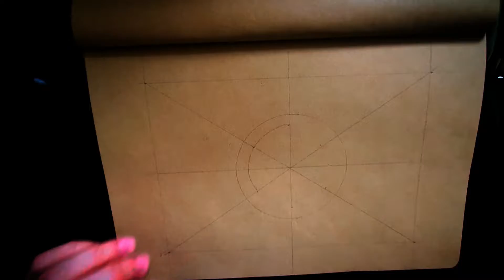17 December 2020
Actual length of the sketch: 1hour 17 minutes

equipment used,
Studio Series 5H, 4H, 3H, 6B
Ooly Modern Metallics
Faber Castell - Albrecht Durer - White
Staedtler tradition HB